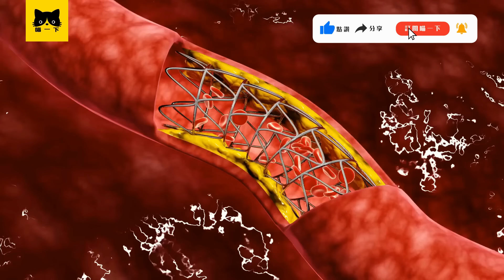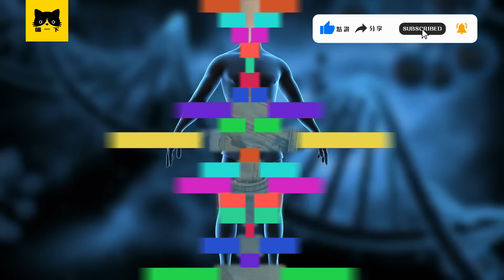糖尿病症狀 | 10個糖尿病的初期症狀 ~ 口腔 牙 皮膚 酵母菌 。。。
糖尿病是文明病 糖尿病會引起糖尿病 症狀。什麼是糖尿病 症狀 收看糖尿病的症狀了解糖尿病和糖尿病症狀 10個糖尿病引起的糖尿病 症狀 提高對糖尿病和糖尿病症狀的意識！糖尿病症狀很危險。糖尿病症狀會引起糖尿病併發症。 糖尿病 症狀 會導致糖尿病患者死亡。糖尿病是沉默殺手 因糖尿病症狀來得靜悄悄。很多人懷疑自己有糖尿病但不確定是否患糖尿病或者不清楚什麼是糖尿病症狀或糖尿病的症狀。也有人很遲發覺患糖尿病或糖尿病症狀因不清楚糖尿病 症狀或糖尿病初期症狀。其實糖尿病會引起糖尿病 症狀或糖尿病初期症狀。糖尿病患者要注意糖尿病 症狀或糖尿病初期症狀 因糖尿病的症狀也是血糖高的症狀。究竟糖尿病會引起哪些糖尿病 症狀？糖尿病患者要注意哪些糖尿病症狀？糖尿病會帶來什麼糖尿病初期症狀？糖尿病會影響血糖然後糖尿病會引起各種糖尿病 症狀或糖尿病初期症狀 包括糖尿病 牙、糖尿病 瘦、糖尿病 眼睛、糖尿病 皮膚、糖尿病 皮膚癢、糖尿病 餓、糖尿病 口腔、糖尿病 酵母菌等等都是糖尿病朋友要注意的糖尿病症狀。為了幫助你了解糖尿病和糖尿病 症狀 喵一下整理了10個糖尿病引起的糖尿病 症狀或糖尿病初期症狀。想知道這些糖尿病 症狀或糖尿病初期症狀 請收看影片。

1）糖尿病 症狀 ：⚠️ 糖尿病 口腔 問題糖尿病 牙 或糖尿病 牙齦 問題和糖尿病 口臭。患上糖尿病 你要注意糖尿病 症狀 因糖尿病的症狀或糖尿病初期症狀是血糖高的症狀！糖尿病的症狀或糖尿病初期症狀意味著你有高血糖。持續的糖尿病的初期症狀會加速惡化糖尿病。長期不理會糖尿病 症狀會引起糖尿病併發症。糖尿病增加唾液的葡萄糖 這會滋生口腔細菌 導致糖尿病患有糖尿病 口腔 問題糖尿病 牙 或糖尿病 牙齦 問題和糖尿病 口臭。所以糖尿病會引起糖尿病 口腔 問題、糖尿病 牙 或糖尿病 牙齦 問題和糖尿病 口臭。這些糖尿病 症狀會破壞牙齒和牙齦。長期面對糖尿病 口腔 問題、糖尿病 牙 或糖尿病 牙齦 問題和糖尿病 口臭會導致牙齦炎和蛀牙。患有糖尿病和有糖尿病 牙 或糖尿病 牙齦問題或糖尿病 口臭的朋友要正視這些糖尿病 症狀 盡快看醫生。繼續看第二個糖尿病引起的糖尿病 症狀或糖尿病初期症狀。

2）糖尿病 症狀 ：⚠️ 糖尿病 瘦、糖尿病 體重 下降
糖尿病的朋友你要留意糖尿病症狀。因糖尿病的症狀或糖尿病初期症狀是你的重要信號！糖尿病的症狀或糖尿病初期症狀提醒你有血糖高的症狀！持續的糖尿病的初期症狀會加速糖尿病惡化。長期不理糖尿病 症狀會誘發糖尿病併發症。患有糖尿病 胰島素會不足或阻抗 會導致糖尿病患的身體缺乏能量而導致糖尿病 瘦、糖尿病 體重 下降。所以糖尿病會引起糖尿病 瘦、糖尿病 體重 下降的問題。這些糖尿病 症狀會迫使肌肉燃脂 而導致糖尿病 瘦、糖尿病 體重 下。糖尿病 瘦、糖尿病 體重 下降的糖尿病患者可以多運動 透過改善血糖去改善糖尿病 症狀。繼續第三個糖尿病引起的糖尿病症狀或糖尿病初期症狀。

3）糖尿病 症狀 ：⚠️ 糖尿病 眼睛
糖尿病會影響眼睛 會導致糖尿病 眼睛的視線模糊。這是後果嚴重的糖尿病症狀。這個糖尿病的症狀或糖尿病初期症狀會導致你看不清。糖尿病的症狀或糖尿病初期症狀提醒你有血糖高的症狀！持續的糖尿病的初期症狀會加速糖尿病惡化。長期不理糖尿病 症狀會引起糖尿病併發症。糖尿病會破壞眼睛血管 導致糖尿病 眼睛 模糊。首先導致眼睛腫脹 然後引起糖尿病 眼睛 模糊。這個糖尿病 症狀會影響糖尿病 眼睛 的健康 誘發眼疾。長期不理會加速惡化糖尿病和誘發糖尿病 眼睛 疾病。所以糖尿病患者必須注意糖尿病 眼睛 健康。一旦發現糖尿病 眼睛 模糊 要看醫生去改善糖尿病 症狀。繼續第四個糖尿病引起的糖尿病症狀或糖尿病初期症狀。

4）糖尿病 症狀 ：⚠️ 糖尿病 皮膚、糖尿病 皮膚癢
糖尿病也會影響皮膚 會導致糖尿病 皮膚、糖尿病 皮膚癢 是常見糖尿病症狀或糖尿病的初期症狀。這個糖尿病的症狀或糖尿病初期症狀會導致皮膚幹癢。糖尿病的症狀或糖尿病初期症狀是高血糖症狀的提示！持續的糖尿病的初期症狀會導致糖尿病。長期不改善糖尿病 症狀會惡化糖尿病。糖尿病會導致糖尿病 皮膚、糖尿病 皮膚癢。糖尿病會增加排尿 皮膚會流失水份而引起糖尿病 皮膚 問題或 糖尿病 皮膚癢。這個糖尿病 症狀是常見糖尿病 皮膚的症狀。長期不理糖尿病 皮膚、糖尿病 皮膚癢會加重糖尿病。所以糖尿病患者要注意這個糖尿病 症狀。一旦發現糖尿病 皮膚 問題或 糖尿病 皮膚癢 的症狀要針對糖尿病 症狀看醫生。繼續第五個糖尿病引起的糖尿病症狀或糖尿病初期症狀。

5）糖尿病 症狀 ：⚠️ 糖尿病 餓、糖尿病 餓肚子
患上糖尿病 你要注意糖尿病 症狀 因糖尿病的症狀或糖尿病初期症狀是血糖高的症狀！糖尿病的症狀或糖尿病初期症狀暗示你有高血糖。持續的糖尿病的初期症狀會加重糖尿病。長期不理會糖尿病 症狀會引起糖尿病併發症。糖尿病會導致高血糖 身體會缺乏能力 導致糖尿病患會很快餓、餓肚子。糖尿病 餓、糖尿病 餓肚子是常見糖尿病 症狀或糖尿病初期症狀。糖尿病 餓、糖尿病 餓肚子因身體無法將食物轉為能量。所以糖尿病會引起糖尿病 餓、糖尿病 餓肚子的症狀。多吃一點不會改善這個糖尿病 症狀。患有糖尿病和有糖尿病 餓、糖尿病 餓肚子的症狀的朋友要改善這個糖尿病 症狀 就要改善血糖。繼續第六個糖尿病導致的糖尿病 症狀或糖尿病初期症狀。

6）糖尿病 症狀 ：⚠️ 糖尿病 尿 得頻密
患上糖尿病 你要注意糖尿病 症狀 因糖尿病的症狀或糖尿病初期症狀是血糖高的症狀！糖尿病的症狀或糖尿病初期症狀暗示你有高血糖。持續的糖尿病的初期症狀會加重糖尿病。長期不理會糖尿病 症狀會引起糖尿病併發症。糖尿病會導致高血糖 所以糖尿病患會頻尿。糖尿病 尿 得頻密是常見糖尿病 症狀或糖尿病初期症狀。糖尿病 尿 得頻密因腎臟不停製造尿液 所以糖尿病會引起糖尿病 尿 得比較頻密的症狀。這個糖尿病 症狀會影響睡眠。患有糖尿病和有糖尿病 尿 得比較頻密的症狀的朋友要看醫生改善這個糖尿病 症狀。繼續第七個糖尿病引起的糖尿病 症狀或糖尿病初期症狀。

7）糖尿病 症狀 ：⚠️ 糖尿病 疲勞
患上糖尿病 你要注意糖尿病 症狀 因糖尿病的症狀或糖尿病初期症狀是血糖高的症狀！糖尿病的症狀或糖尿病初期症狀暗示你有高血糖。持續的糖尿病的初期症狀會加重糖尿病。長期不理會糖尿病 症狀會引起糖尿病併發症。糖尿病會導致高血糖 所以糖尿病患會很疲勞。糖尿病 疲勞是常見糖尿病 症狀或糖尿病初期症狀。糖尿病 疲勞 不堪因胰島素不足或阻抗。所以糖尿病患者會出現糖尿病 疲勞 的症狀。這個糖尿病 症狀會影響精神和工作。患有糖尿病 若有糖尿病 疲勞 的症狀 要通過改善血糖去改善這個糖尿病 症狀。繼續第八個糖尿病引起的糖尿病 症狀或糖尿病初期症狀。

8）糖尿病 症狀 ：⚠️ 糖尿病 傷口 慢愈合
患上糖尿病 你要注意糖尿病 症狀 因糖尿病的症狀或糖尿病初期症狀是高血糖的症狀！糖尿病的症狀或糖尿病初期症狀提示你有高血糖。持續的糖尿病的初期症狀會惡化糖尿病。長期不理會糖尿病 症狀會誘發糖尿病併發症。糖尿病會影響血液循環 所以糖尿病患的傷口慢愈合。糖尿病 傷口 慢愈合的症狀是普遍糖尿病 症狀或糖尿病初期症狀。糖尿病 傷口 慢愈合因血液循環變慢。糖尿病或糖尿病 傷口 需更長時間愈合。這個糖尿病 症狀會影響白細胞的效力 延長糖尿病 傷口 的愈合期。這個糖尿病 症狀會導致糖尿病炎症。糖尿病患要小心保護自己避免割傷可防範糖尿病 傷口 慢愈合的症狀。繼續第九個糖尿病引起的糖尿病 症狀或糖尿病初期症狀。

9）糖尿病 症狀 ：⚠️ 糖尿病 酵母菌 感染
患上糖尿病 你要注意糖尿病 症狀 因糖尿病的症狀或糖尿病初期症狀是高血糖的症狀！糖尿病的症狀或糖尿病初期症狀提示你有血糖高。持續的糖尿病的初期症狀會惡化糖尿病。長期不理會糖尿病 症狀會誘發糖尿病併發症。糖尿病會增加葡萄糖 所以糖尿病患容易感染酵母菌。糖尿病 酵母菌 感染也是糖尿病 症狀或糖尿病初期症狀。糖尿病 酵母菌 感染會引起瘙癢和灼痛感。糖尿病被糖尿病 酵母菌 感染會影響各種部位。這個糖尿病 症狀會引起瘙癢和灼痛感。這個糖尿病 症狀會誘發糖尿病炎症 包括手指 口腔 陰道 皮膚等。糖尿病患者要小心防範糖尿病 酵母菌 感染的症狀。一旦發現糖尿病 酵母菌 感染要看醫生。繼續第十個糖尿病引起的糖尿病 症狀或糖尿病初期症狀。

10）糖尿病 症狀 ：⚠️ 糖尿病 口渴
患上糖尿病 你要注意糖尿病 症狀 因糖尿病的症狀或糖尿病初期症狀是高血糖的症狀！糖尿病的症狀或糖尿病初期症狀提示你有血糖高。持續的糖尿病的初期症狀會惡化糖尿病。長期不理會糖尿病 症狀會誘發糖尿病併發症。糖尿病會增加葡萄糖 所以糖尿病患容易感染酵母菌。糖尿病 口渴也是糖尿病 症狀或糖尿病初期症狀。糖尿病 口渴跟頻尿有關。糖尿病引起頻尿 身體流失水分 所以糖尿病 口渴的症狀很正常。這個糖尿病 症狀導致你頻喝水和頻尿。想要改善這個糖尿病 症狀 你要努力改善血糖。

💕 請收看以上糖尿病和糖尿病症狀 的影片~10個尿病的症狀或糖尿病初期症狀 希望可以提高你對糖尿病或糖糖尿病 症狀的驚覺！你是糖尿病的朋友嗎? 我們漏了哪一些 糖尿病 症狀？你覺得還有什麼糖尿病症狀 或糖尿病的初期症狀？  想要分享糖尿病心得？你對糖尿病症狀有看法？請分享給更多糖尿病朋友 歡迎留言！✍🏻

💮 今天就訂閱喵一下！